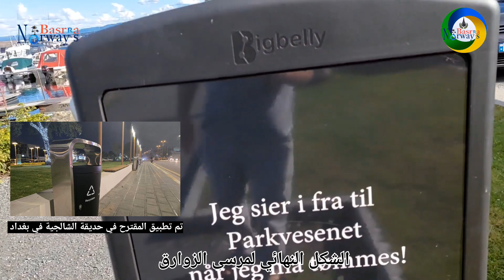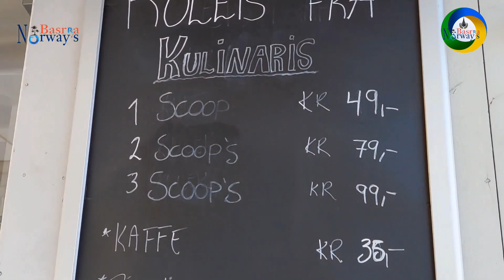مقترح لإنشاء مرسى زوارق في كورنيش البصرة .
مقترح لإنشاء مرسى زوارق في كورنيش البصرة .المقترح فيه أكثر من فكرة لإنشاء مرسى زوارق في كورنيش البصرة. فبعد أن اكتمل كورنيش البصرة الجنوبي وكورنيش البصرة الشمالي وربطهما بالممشى الجسري والذي يعتبر اجمل واجهة نهرية في العراق لكن هذا المكان وخاصة في بداية نهر الخورة يوجد مرسى زوارق عشوائي في بداية نهر الخورة وعند اكتماله سيصبح اجمل مكان متكامل من جميع النواحي خاصة المكان يطل على الجسر الإيطالي وبالقرب من مطعم شط العرب وباقي الأماكن السياحية الأخرى في البصرة فنامل من الحكومة المحلية في البصرة الاخذ بالاقتراح وفي فيديو سابق اسمه كيف يتم تأهيل وتطوير الساحات والحدائق في النرويج فبعض الحكومات المحلية في بعض المدن العراقية اخذت بالاقتراحات التي اقترحتها منها الحكومة المحلية في بغداد والمتمثلة بامانة العاصمة وكذلك الحكومة المحلية في الكوفة وخاصة في كورنيش الكوفة وهذا يشجعنا على اقتراح مقترحات أخرى شكرا لكل من يستمع ويشاهد لفيدواتنا ويطبقها في المدن العراقية لكي تنتعش السياحة في كل المدن العراقية..